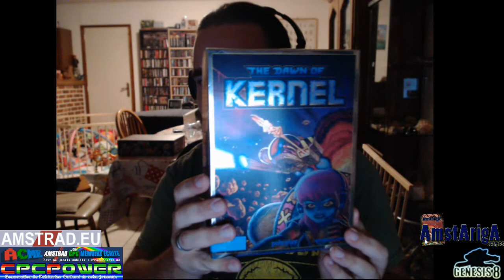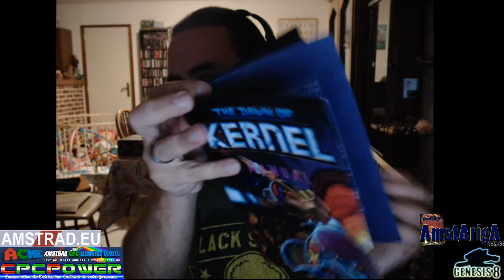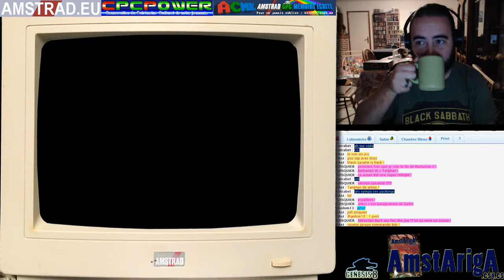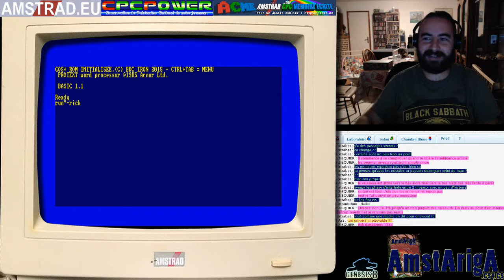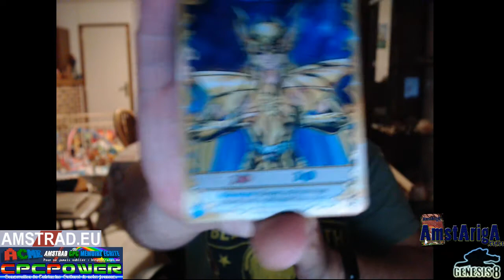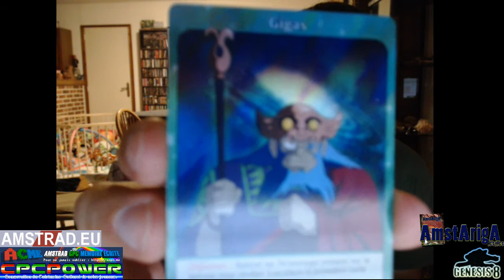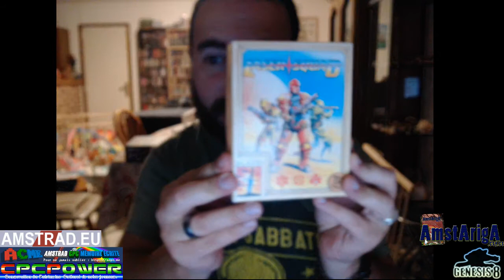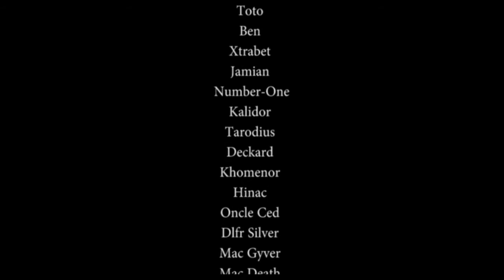AMSTRAD CPC RESURRECTION 2018-09-20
Test des jeux:
-Barbarian II (Terminé)
-The Dawn Of Kernel
-Rick Dangerous 128+
-Rick Dangerous II